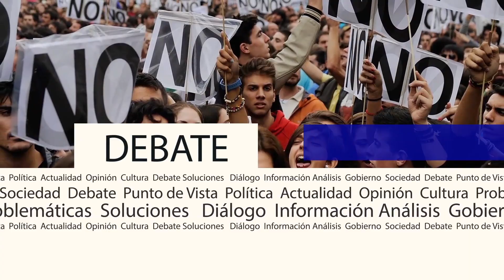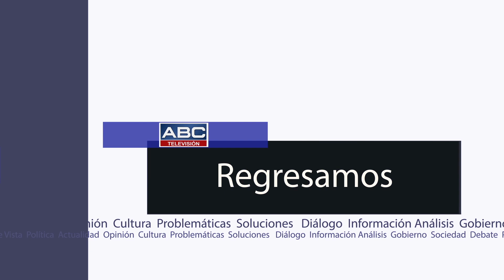Punto Central 1-2 (06/04/2020)